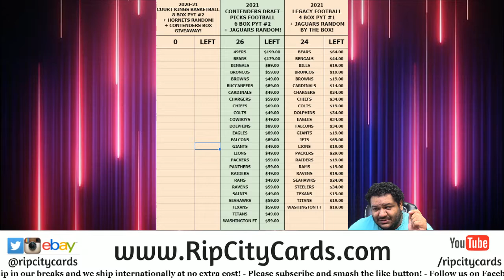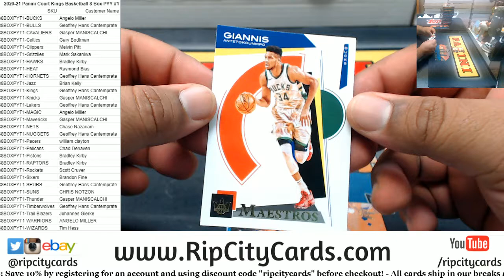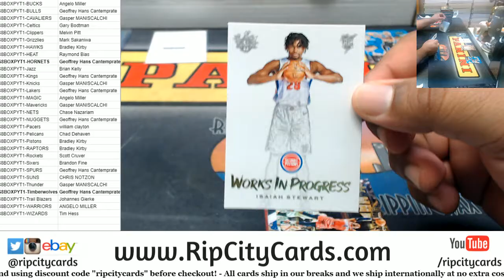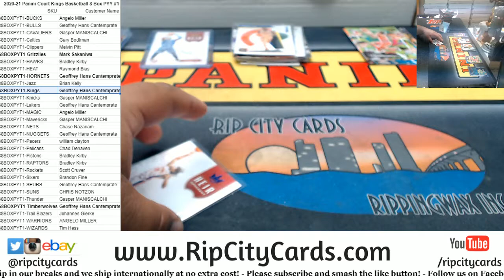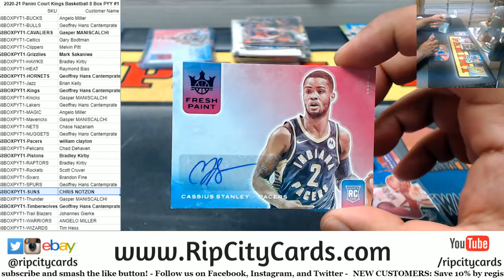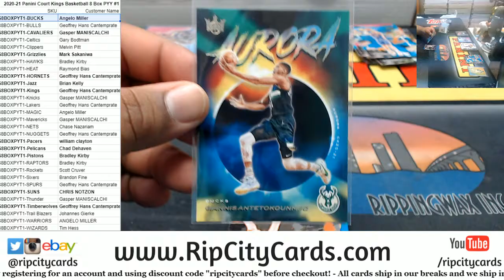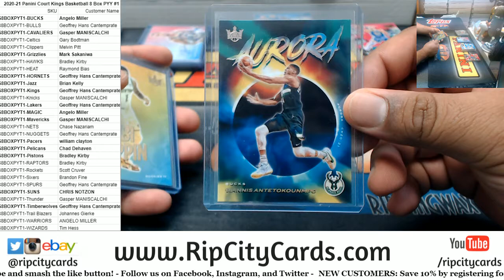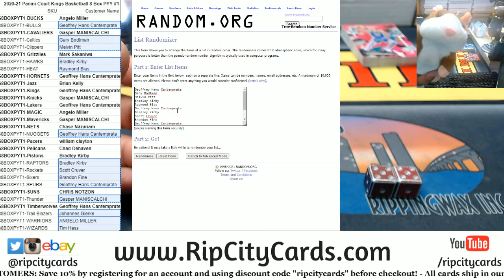2020-21 Panini Court Kings Basketball 8 Box PYT #1